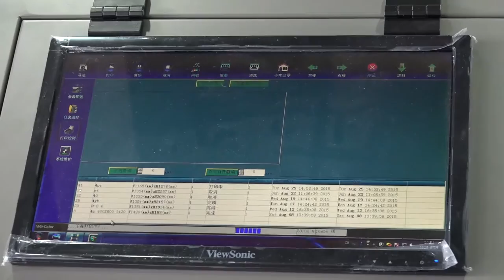Wit-Color Ultra star 1902 industrial eco-solvent printer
witcolor Ultra star 1902 industrial eco-solvent printer.the latest one!